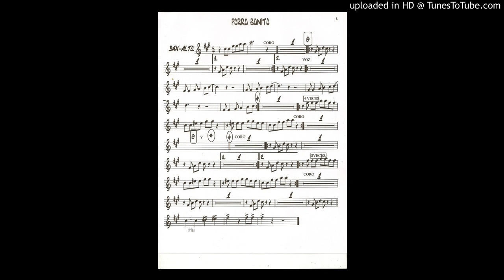porro bonito.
porro